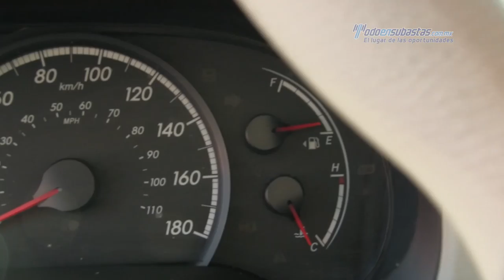Toyota - Sienna LE 2013 - DS291795